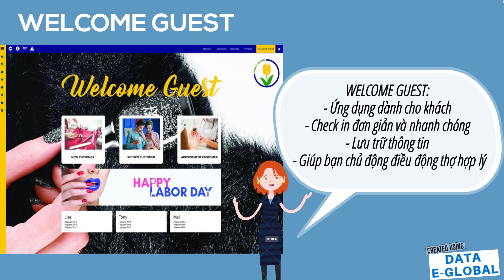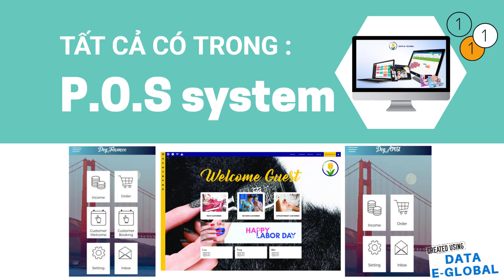Làm sao để Tiệm Nail kinh doanh hiệu quả Dataeglobal